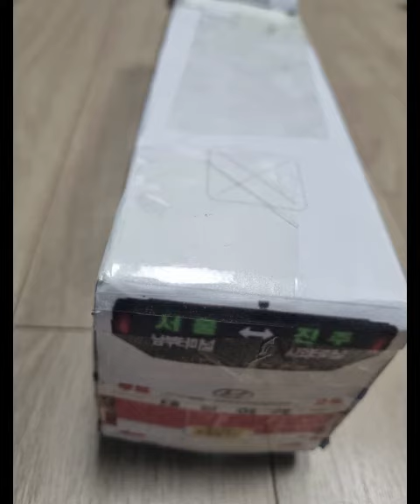내가 만든 작품(TIP을 알려드리자면 칼로 창문을 오려내고 OHP 필름을 부착해서 진짜 창문처럼 돋보이게했습니다.)